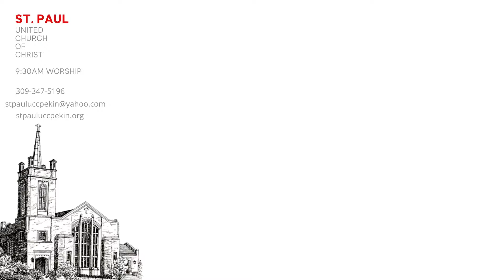St. Paul Office: Connie Moser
101 N.8th St.